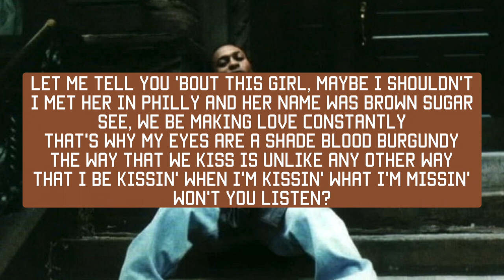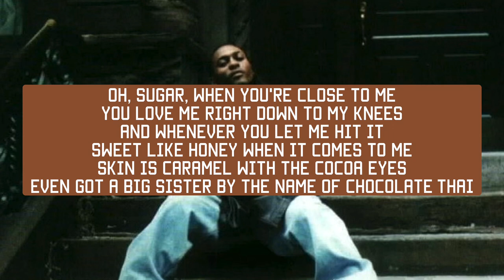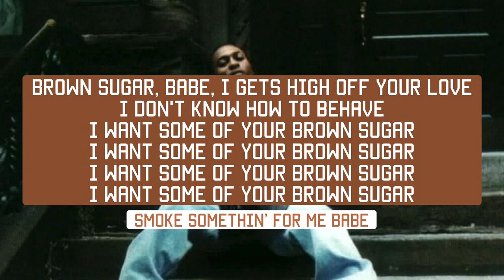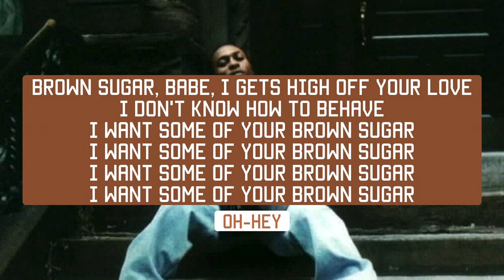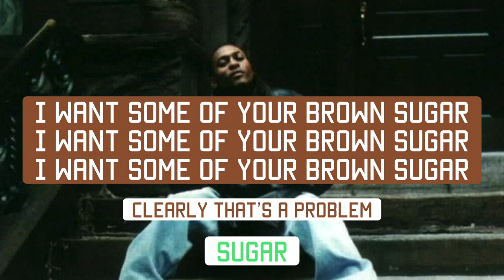D’Angelo - Brown Sugar Lyrics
Lyrics
D’Angelo
Ali Shaheed Muhammed

Vocals
D’Angelo

Producer
D’Angelo
Ali Shaheed Muhammed

Drum Programmer
Ali Shaheed Muhammed

Mastering Engineer
Herb Powers

Mixing Engineer
Bob Power

Recording Engineer
G-Spot

Additional  Engineer
Tim Latham

Studio
Battery Studios NY

Label
EMI Group Limited

Although it may seem so at first listen, “Brown Sugar” is not a love song about a dark-skinned woman. The track is an ode to marujana. This is done in the same personification style Rick James used for his 1978 classic, “Mary Jane.”

(Brown Sugar is a metaphor for marijuana)
“Eyes are a shade blood burgundy”
“I gets high off your love”
“Brown sugar got me open”
“Imma hit it solo”